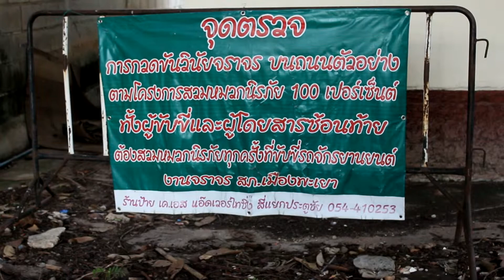มาตรการการจับกุมผู้ที่กระทำผิดกฎจราจรบริเวณหน้ามหาวิทยาลัยพะเยา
มาตราการในการจับกุมผู้ที่กระทำผิดกฎจราจรบริเวณหน้ามหาวิทยาลัยพะเยา

จัดทำโดย นางสาวชนากานต์ธรรมญาติ 54070961 เลขที่ 6

การรายงานข่าวนี้เป็นส่วนของรายวิชา News Reporting รหัสวิชา 232221
หลักสูตรนิเทศศาสตรบัณฑิต สาขาวิชาสารสนเทศเพื่อการสื่อสาร ภาคเรียนที่ 1/2556 ชั้นปี 3
(จัดทำขึ้นเพื่อประกอบการเรียนการสอนเท่าน­ั้น)